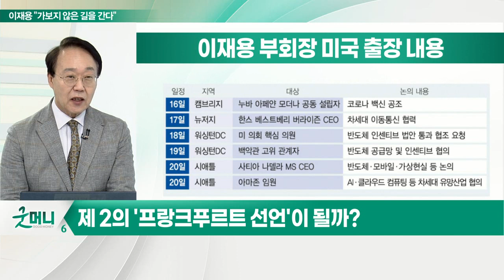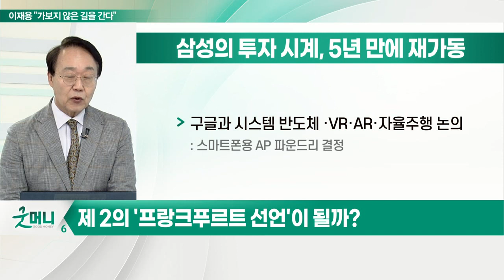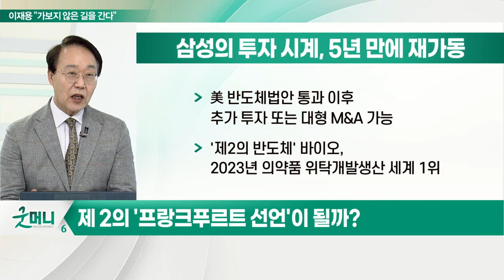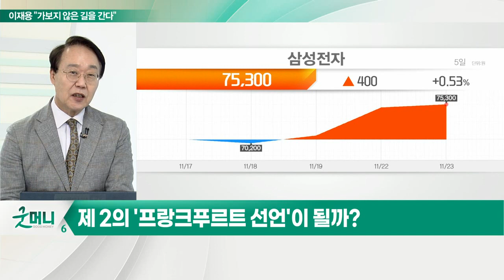이재용의 캘리포니아 선언... 놓치면 안 되는 포인트는?_최양오의 왓츠업 (20211124)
이재용 부회장 미국 출장 내용
- "초격차 만으로 전환기 헤쳐 나갈 수 없어"
- "불가능을 가능으로"
- "전인미답의 미래 개척하는 새 삼성 건설해야"
- "미래 세상·산업지도 변하며 생존 환경 극단적 변화"